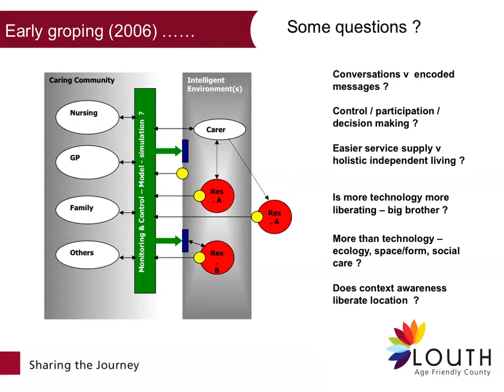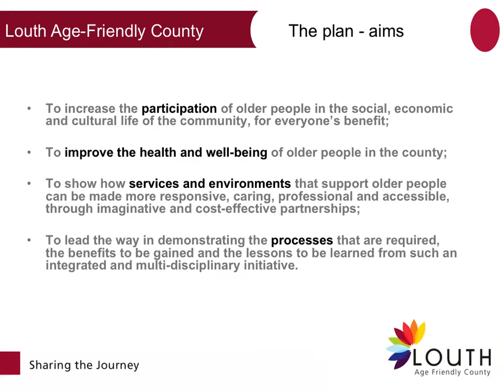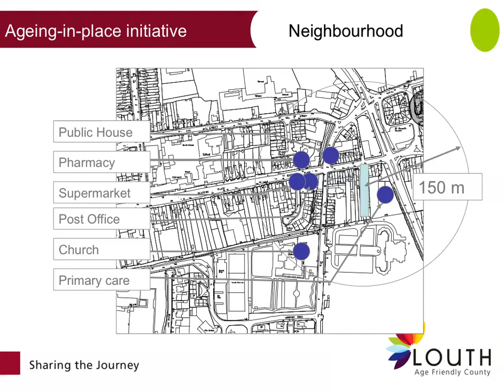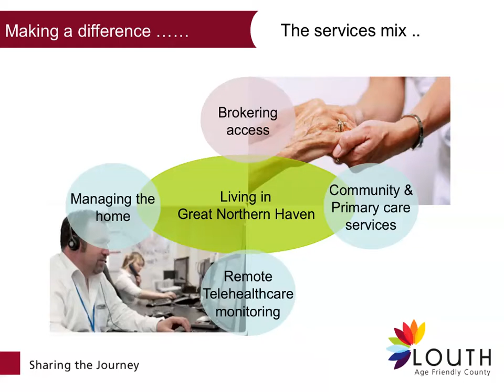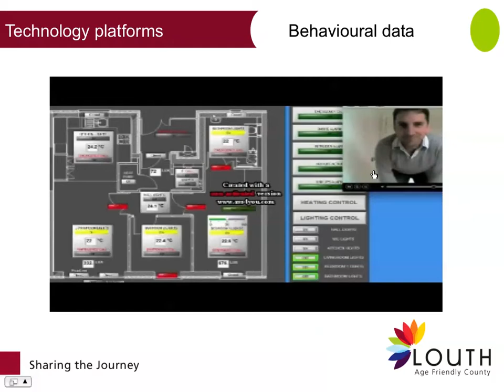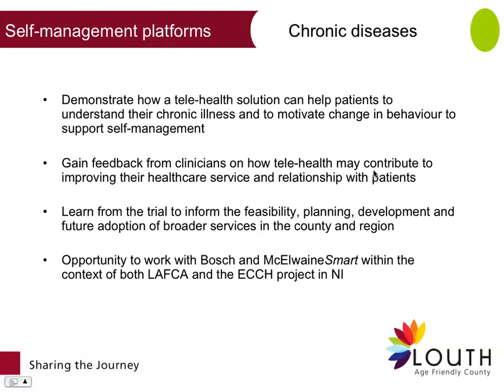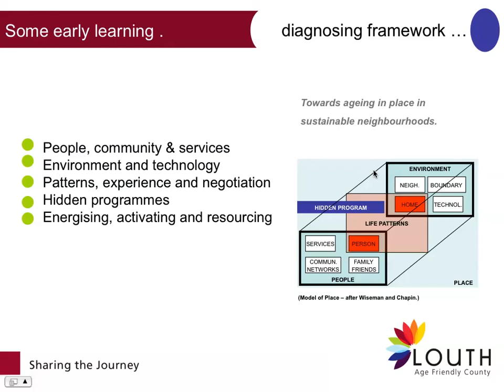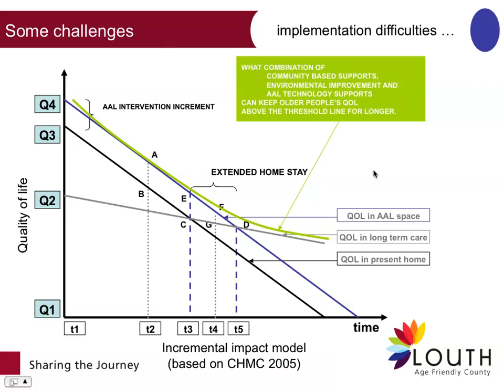Environment and Technology Development within the Louth Age-Friendly County Programme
Environment and Technology Development within the Louth Age-Friendly County Programme - Dr Rodd Bond. A lecture delivered to the Technology and Dementia Seminar, School of Social Work and Social Policy, Trinity College Dublin.